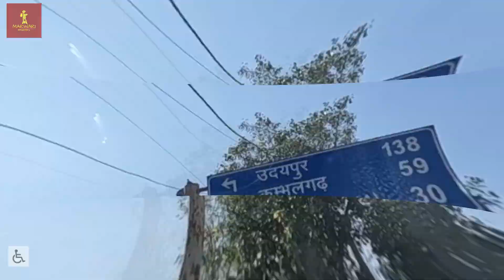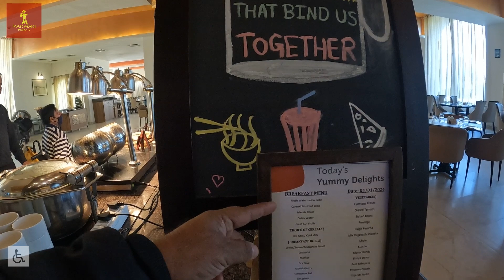Rahul Bhati JI Bday Celebration @clubmahindra Clubmahindra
hello. are you willing to stay at CLUB MAHINDRA UDAIPUR.